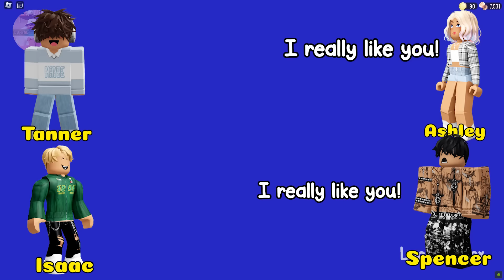💔TEXT TO SPEECH💔Fragments of Yesterday💔Roblox Story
We create roblox story to bring joy to all of you.  We always want you guys feel comfortable and happy.